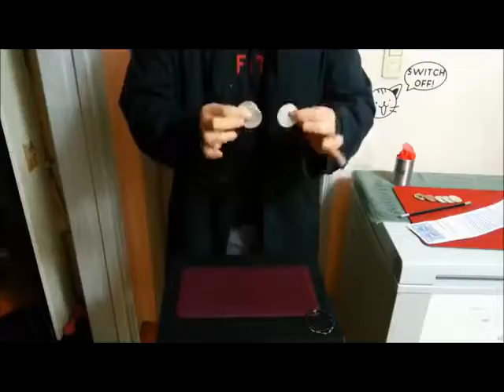Ultimate Wild Coin By K K W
얼티메이트슈퍼와일드코인-USWC : Ultimate Super Wild Coin